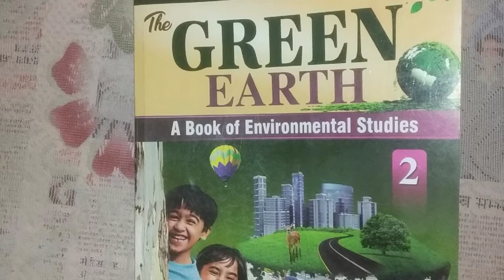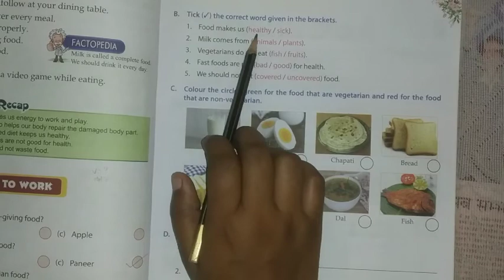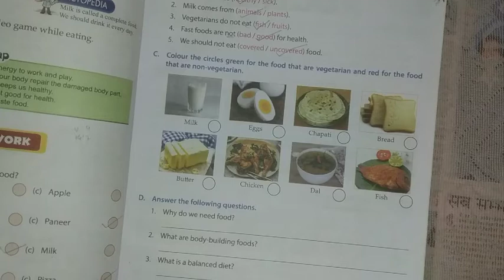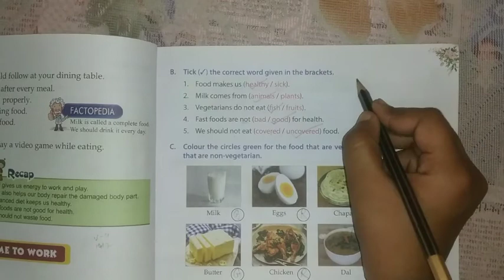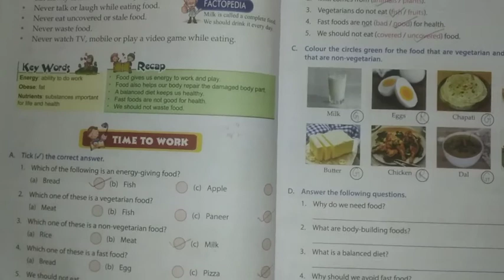Class - 2, sub - EVS, ch - 5, part - 5